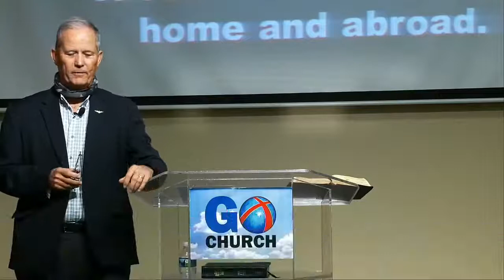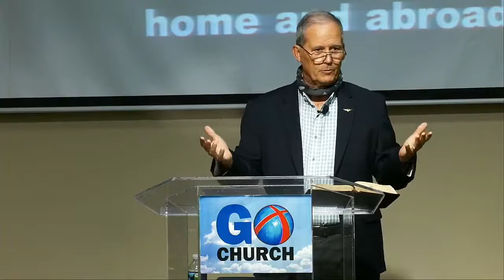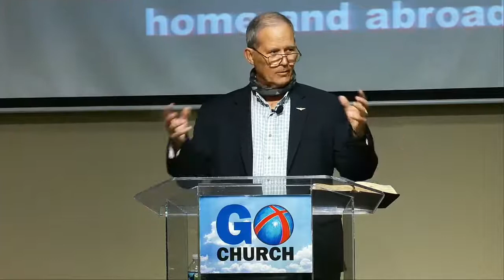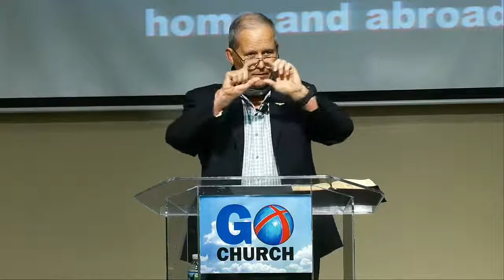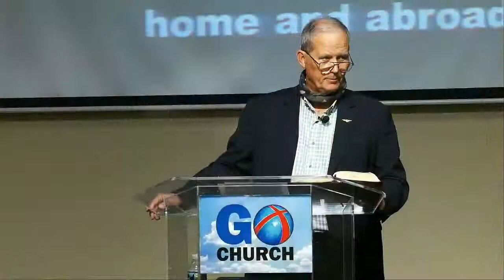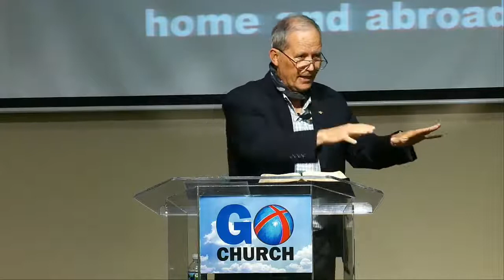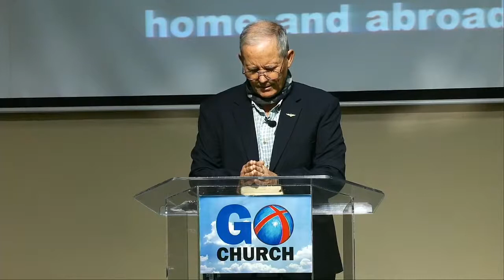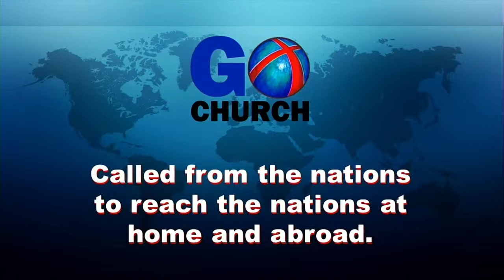Move on Up #3!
Rigging Our Hearts for Revival

Do the deeds you did at first!
If we fail to make God #1 in our lives and do what we did when we first loved Him, we will lose something great, something we need.

Jesus says the church we belong to will suffer. Our lampstand will be lost somehow.

But if we respond well, we will have a great blessing in heaven—forever!

Persistent, stubborn audacious prayer for God to change our hearts!

Pray For:

To rekindle our first love and do the deeds we first did and imitate Jesus actively. Jesus and His Kingdom would come first in our hearts, thoughts and lifestyle—not the cares and worries of the world.

Ask others to help you!  Love, serve, encourage and help bear one-another’s burdens.

Bands by Beth

James Hall Exhortation.

Change your focus from:

Corona Virus. Corona = Crown.   Corona Jesus!
Unjust death of many black men—-Unjust death of Jesus
Elections—-your election (God's choice of you) as a child of God.